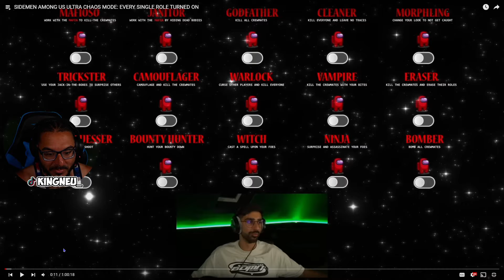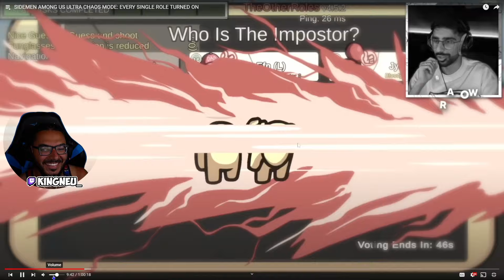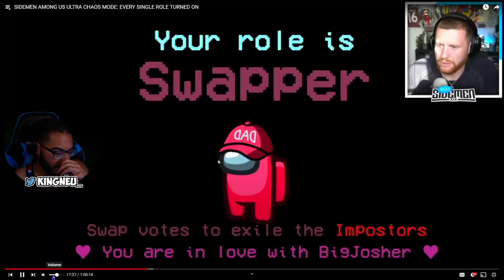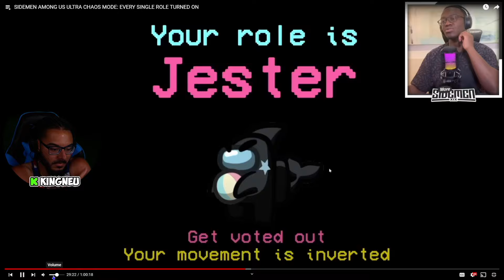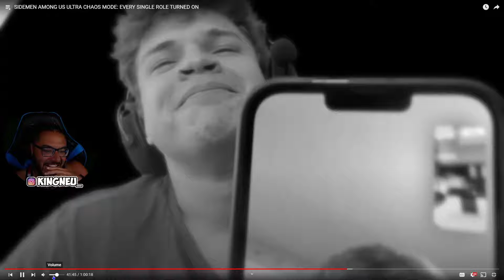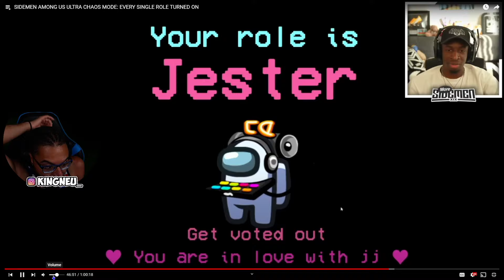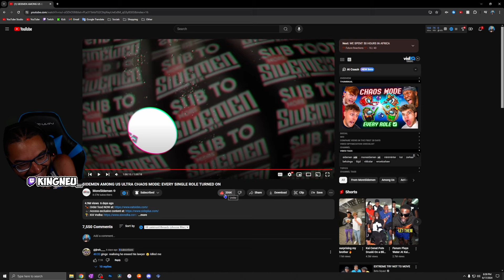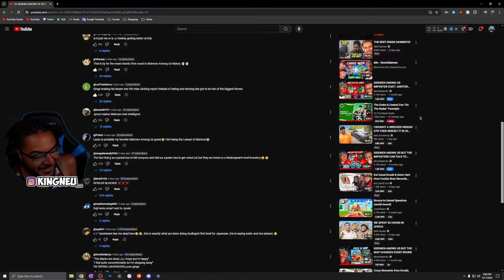SIDEMEN AMONG US ULTRA CHAOS MODE: EVERY SINGLE ROLE TURNED ON (MoreSidemen) | REACTION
King Neu Reacts To SIDEMEN AMONG US ULTRA CHAOS MODE: EVERY SINGLE ROLE TURNED ON

➤ FOLLOW ME TO STAY UPDATED!